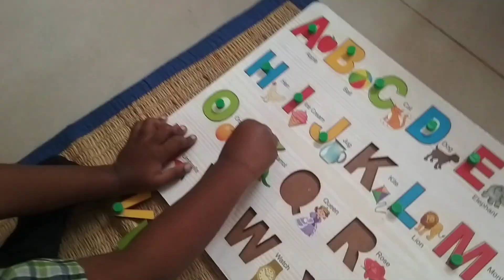Montessori method . LKG Students